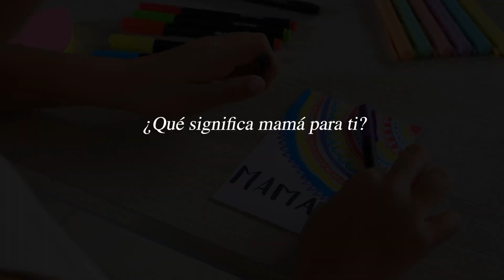2024 FABER CASTELL DIA DE LA MADRE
Hicimos un video junto a Faber Castell por el día de la madre.
Entrevistamos a personas de distintas generaciones para que nos contaran más de lo especial de la relación que tiene cada uno con su mamá.